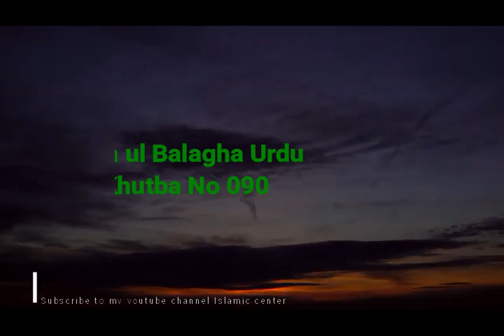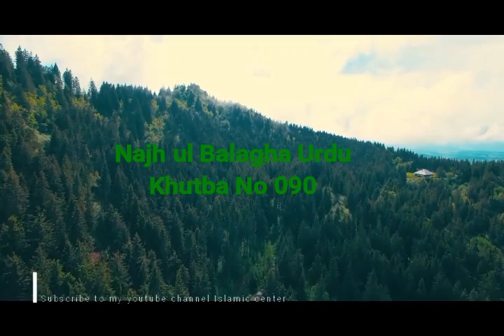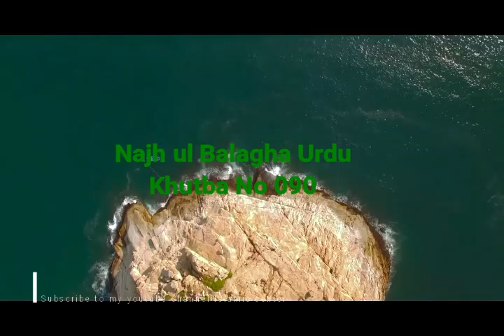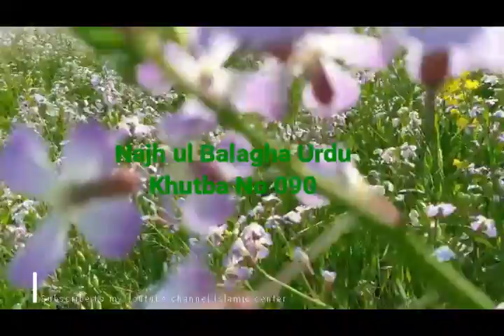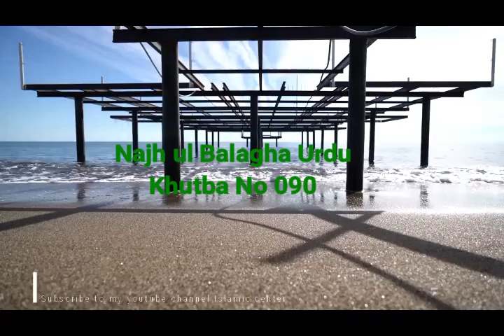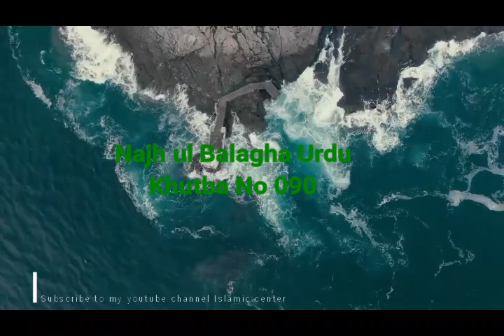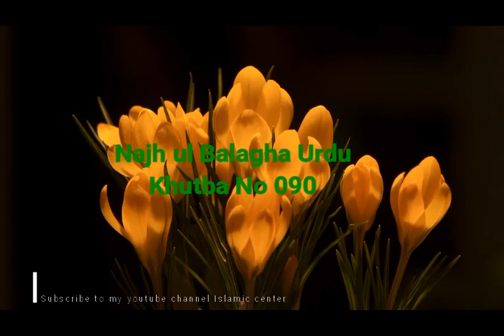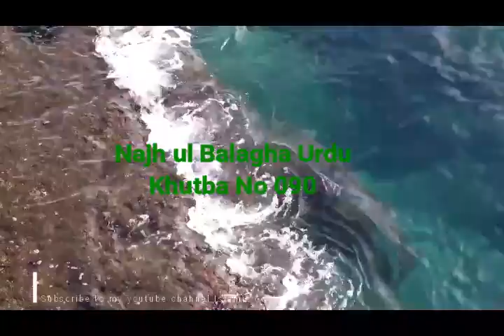Najh UL Balagha urdu | Khutba No 090 | urdu / hindi